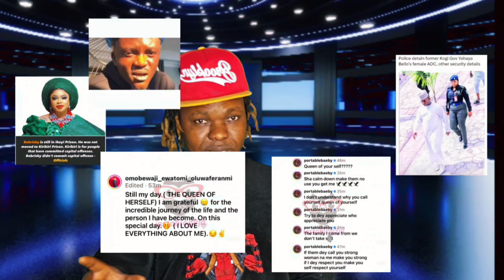Portable Fìghť his Wife,Bobrisky in Kuje Pr!šòñ-EFCC arrèšt Yahaya Bello ADC,Mohbad Father Speak..